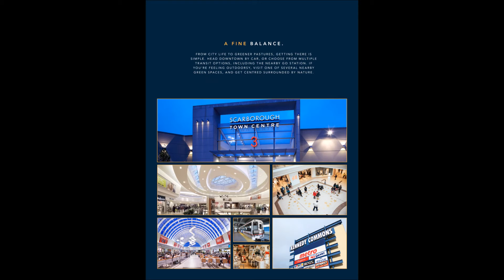Selena Condo Scarborough By Tridel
Selene Condos – Register for V.I.P Prices, Floor Plans and project information. Prices starting from $276,000. Selene Condos is final phase of Tridel’s coveted master-planned Metrogate Community is here. Introducing Selene, the finishing touch, complete with all of life’s little luxuries. You’ll be mesmerized from the moment you set foot in your new home. With indulgences like a spa, outdoor yoga terrace, onsite daycare and abundant transit options, you’ll be over the moon with your new, remarkably attainable, impossibly effortless lifestyle.